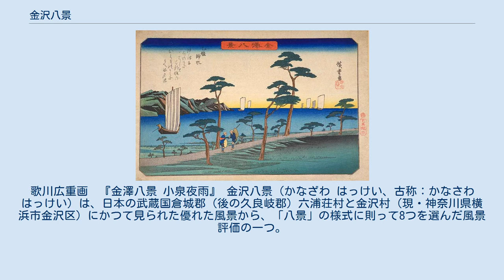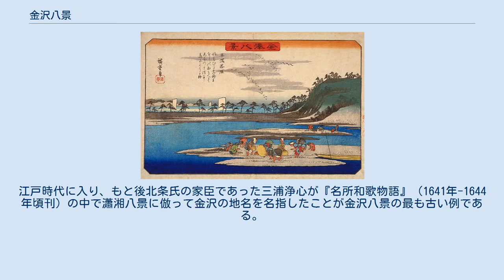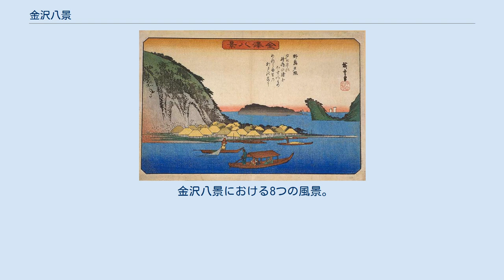金沢八景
歌川広重画　『金澤八景 小泉夜雨』 金沢八景（かなざわ はっけい、古称：かなさわ はっけい）は、日本の武蔵国倉城郡（後の久良岐郡）六浦荘村と金沢村（現・神奈川県横浜市金沢区）にかつて見られた優れた風景から、「八景」の様式に則って8つを選んだ風景評価の一つ。
現在では金沢八景駅周辺を指す通称地名になっている。
 一帯は風光明媚な入り江が続く景勝地であったが、まず嘉永年間に内川入江の景観が干拓によって失われ、明治末年からの飛行場建設や1960年代以降の都市開発の余波を受けて湾岸が軒並み埋め立てられたため、往事の面影を偲ぶことは難しくなっている。
 金沢の風景の美しさは鎌倉時代から認識されていたが、特に鎌倉後期以降に鎌倉五山の禅僧によって杭州西湖と金沢の風景の類似が指摘された。
江戸時代に入り、もと後北条氏の家臣であった三浦浄心が『名所和歌物語』（1641年-1644年頃刊）の中で瀟湘八景に倣って金沢の地名を名指したことが金沢八景の最も古い例である。
その後も現地比定は流動的であったが、水戸藩主徳川光圀が招いた明の禅僧・東皐心越が、光圀の編纂した『新編鎌倉志』に基づき、元禄7年（1694年）に山の上（現在の金沢区能見台森）にある能見堂から見た景色を、故郷の瀟湘八景になぞらえた七言絶句の漢詩に詠んだことで現地比定が方向づけられ、心越禅師の権威と能見堂や金龍院の八景絵図が版を重ねることで普及した。
心越禅師の漢詩によって金沢八景の名は高まり、江戸市民の観光が盛んになった。
 のちに歌川広重を始めとする多くの浮世絵師が名所絵（浮世絵風景画）として描いた。
 金沢八景における8つの風景。
作品の場合は題目。
現在では「小泉 の 夜雨」などと表しもするが、旧来「の」は記さずに読む。
 江戸後期の浮世絵師・歌川広重によって描かれた大判錦絵による名所絵揃物『金沢八景』は、彼の代表作の一つであり、かつ、金沢八景の代表作である。
全8図。
天保5年（1834年）頃から嘉永年間にかけて刊行された。
 現在の金沢八景一帯は横浜市立大学や関東学院大学などが位置することから、学生の街として有名である。
鉄道駅として、本線と逗子線の分岐駅にあたる京浜急行電鉄の金沢八景駅、終点となる金沢シーサイドラインの金沢八景駅がある。